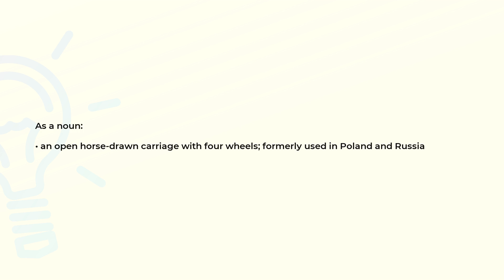What is the meaning of the word DROSHKY?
Definition and spelling of the word DROSHKY.

(00:00) Intro
(00:07) As a noun
(00:18) Spelling

As a noun (00:07):
• an open horse-drawn carriage with four wheels; formerly used in Poland and Russia